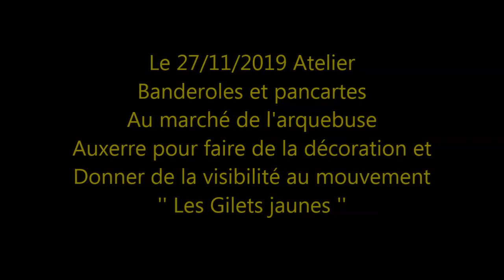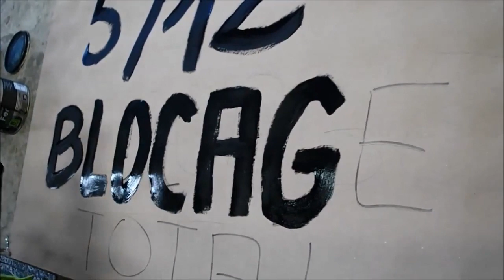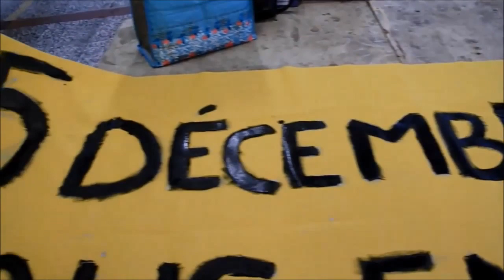Gilets jaunes - Auxerre 89 Yonne - Atelier Banderoles 27-11-2019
Gilets jaunes - Auxerre 89 Yonne - Atelier Banderoles et pancartes au marché de l'arquebuse Auxerre pour faire de la déco
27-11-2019